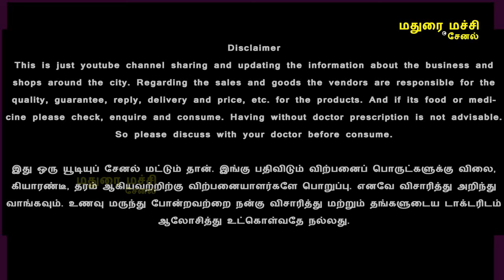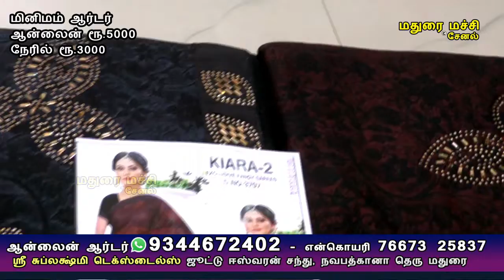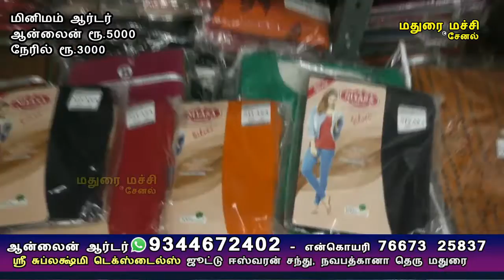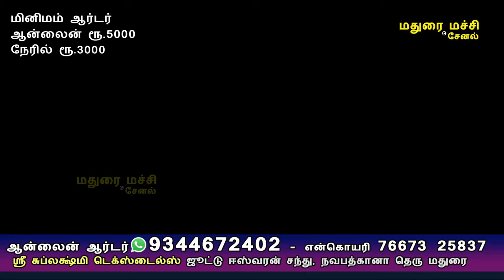ஆடித் தள்ளுபடி ரூ. 500 சேலை எல்லாம் ரூ. 200 முதல் Shri Subhlaxmi Textiles Madurai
Sri Subhlaxmi Textiles, Juttu Eswaran santhu, Navabathkhana Street, Madurai

மதுரை சுபலக்ஷ்மி டெக்ஸ்டைல்ஸ் மொத்த விலை ஜவுளிக் கடை
மினிமம் ஆர்டர் ஆன்லைன் ரூ.5000 நேரில் ரூ.3000